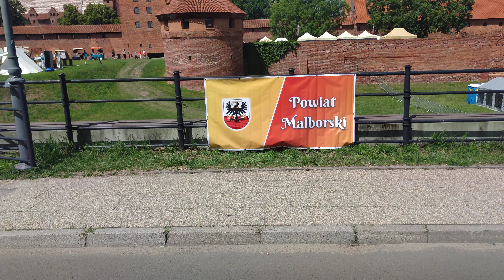Trwa Jarmark Św.Jana na Wałach von Plauena przygotowania do Koncertu Varius Manx & Kasia Stankiewicz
Trwa Jarmark Św. Jana na Wałach von Plauena +
przygotowania do Koncertu Zespołu Varius Manx & Kasia Stankiewicz VariusManx Malbork KasiaStankiewicz - 21 czerwca 2024
Starostwo Powiatowe w Malborku uprzejmie informuje, iż w dniu 21 czerwca 2024 r. w godzinach 18:30-22:00 nastąpi czasowe wyłączenie z ruchu samochodowego ulicy Parkowej na odcinku od skrzyżowania z placem Narutowicza do skrzyżowania z drogą prowadzącą na teren PKP Energetyka S.A. Zakład Północny Sytuacja ta spowodowana jest koniecznością zapewnienia bezpieczeństwa uczestnikom organizowanego przez Starostwo Powiatowe w Malborku koncertu zespołu Varius Manx & Kasi Stankiewicz na widowni zlokalizowanej na Wałach von Plauena.
Sytuacja ta spowodowana jest koniecznością zapewnienia bezpieczeństwa uczestnikom organizowanego przez Starostwo Powiatowe w Malborku koncertu zespołu Varius Manx & Kasi Stankiewicz na widowni zlokalizowanej na Wałach von Plauena.